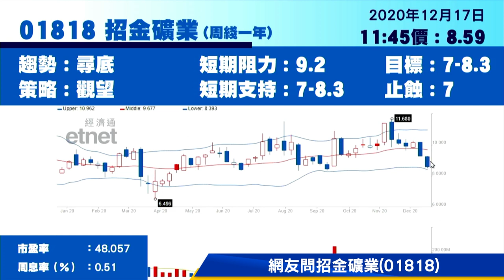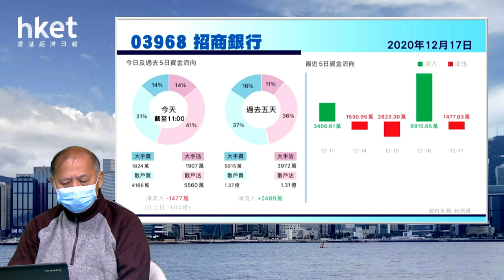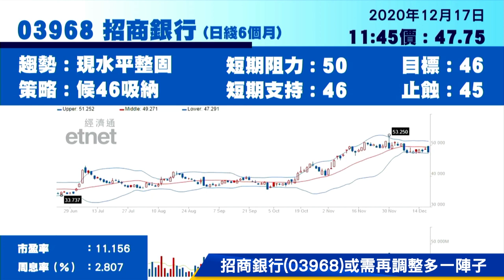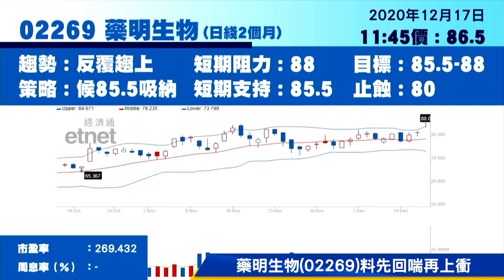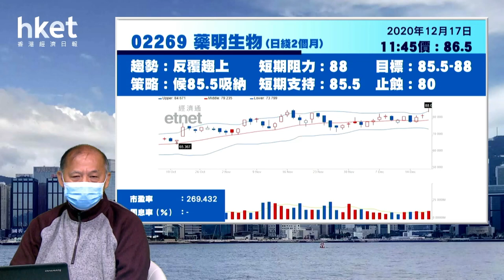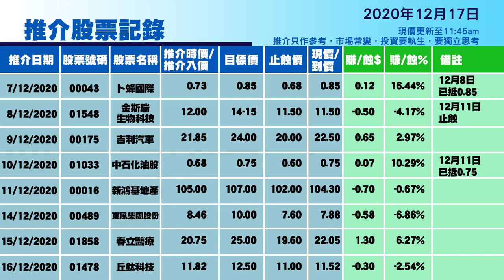初談退休股│今日推介藥明生物（2020年12月17日）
【香港經濟日報】恒生指數中午收報26481點，升21點。期指應如何部署？《香港經濟日報》專欄作者石鏡泉（石Sir）推介藥明生物 （02269） ，另亦會分析莎莎國際 （00178） 、復星國際 （00656） 、南方航空 （01055） 、招金礦業 （01818） 、招商銀行 （03968） 最新部署，詳情待石Sir為你分析。……（更多內容：